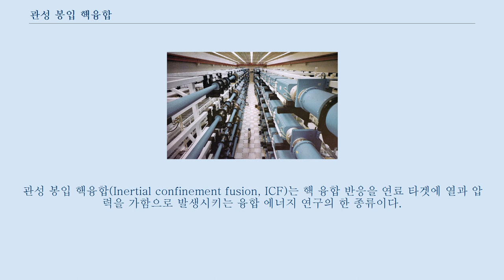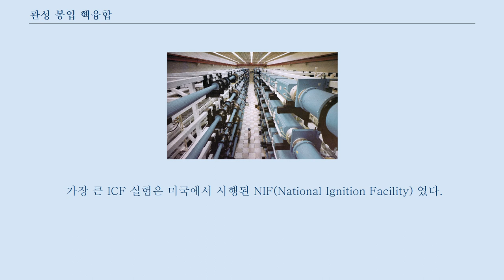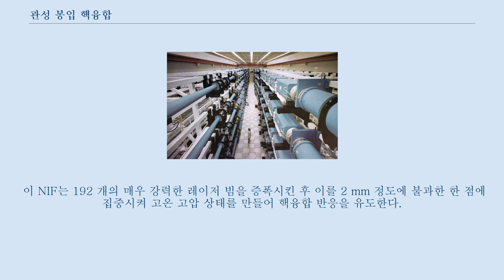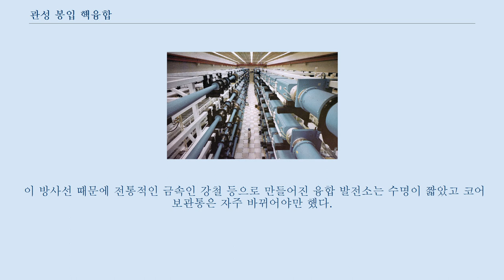관성 봉입 핵융합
관성 봉입 핵융합(Inertial confinement fusion, ICF)는 핵 융합 반응을 연료 타겟에 열과 압력을 가함으로 발생시키는 융합 에너지 연구의 한 종류이다.
 일반적으로 중수소나 삼중수소의 혼합물을 대부분 포함하는 펠렛의 형태인 타겟을 사용한다.
 중수소와 삼중 수소로 이루어진 연료 펠렛에 레이저 에너지를 부여하여 펠렛이 관성에 의하여 정지하고 있는 사이 핵융합 반응을 일으키게 한다.
 레이저 에너지에 의해 타깃(펠렛) 표면에서 주위로 분출하는 플라스마의 반작용으로 타깃은 압축되어 중심부의 고밀도화한 부분에서 핵융합 반응이 이루어진다.
 연료에 열을 가하고 압축하기 위해서 에너지는 고 에너지 레이저나 전자나 이온을 사용하고, 타겟의 껍데기 부분에 에너지가 전달된다.
 비록 여러 가지 이유 때문에 대부분의 거의 모든 ICF 최근 장치들은 레이저를 사용해왔다.
 열을 받은 타겟의 껍데기는 밖으로 폭발하고 반응 힘을 타겟의 남은 부분에 준다.
 그 힘들은 남은 부분을 안쪽으로 가속시키면서 타겟을 압축시킨다.
 이 과정은 안쪽으로 향하는 충격파를 만들게 고안되었다.
 충분히 센 충격파들은 연료의 중심에 열과 압력을 가할 수 있고 융합 반응이 일어날 수 있다.
 이 반응에 의해 방출된 에너지는 주변의 연료를 가열할 것이고 온도가 충분히 높다면 융합 반응이 일어난다.
 ICF의 목적은 점화 라고 알려진 상태를 만드는 것인데 이 열 과정은 엄청난 비율의 연료를 태우는 연쇄 반응을 일으키게 된다.
 일반적인 연료 펠렛은 핀의 대가리 사이즈이고 10 밀리그램의 연료를 포함하고 있다.
 시행에서는 오직 작은 비율만 융합 반응을 겪을 것이다.
 모든 연료가 소비된다면 한 배럴의 기름을 태우면 생기는 에너지에 맞먹는 에너지가 방출될 것이다.
 ICF는 주요한 두 가지 융합 에너지 연구중의 하나이다.
 나머지 하나는 자기장 봉입 융합이다.
 ICF이 초기 1970년대에 제기되었을 때, ICF는 융합 에너지 생산에 실용적인 접근으로 보였고 이 분야는 발전하였다.
 1970년대 와 80년대의 실험에서 이 장치의 효율이 예상보다 훨씬 더 낮은 것으로 증명되었고 점화에 도달하는 것이 예상처럼 쉽지 않다는 것이 알려지게 되었다.
 가장 큰 ICF 실험은 미국에서 시행된 NIF(National Ignition Facility) 였다.
 이미 시행된 수십년간의 경험을 사용하여 제작된. 하지만 그 이른 실험들같이 NIF는 점화상태에 도달하는데 실패했고 2013년에 필요한 에너지 수준의 3분의 1을 얻는데 그쳤다.
 2013년 10월 7일에 이 설비는 핵융합의 상업화로 획기적인 사건을 성취해냈다고 평가받는다.
 처음으로 연료 캡슐이 그곳에 넣어진 에너지 양보다 더 많은 에너지를 방출했기 때문이다.
 이 NIF는 192 개의 매우 강력한 레이저 빔을 증폭시킨 후 이를 2 mm 정도에 불과한 한 점에 집중시켜 고온 고압 상태를 만들어 핵융합 반응을 유도한다.
 이 레이저 시스템의 출력은 무려 500 테라와트 (TW : 1 조 와트) 에 달한다.
 오랜 시간 중수소-삼중수소 연료 에서 핵융합 반응시 나오는 알파 입자가 밖으로 빠져나오는 대신 연료 펠릿 내부의 온도를 높이는데 사용되도록 유도한 결과 (이 과정은 α-particle self-heating 라고 부름) 마침내 중수소-삼중수소 연료가 흡수한 것보다 더 많은 에너지를 핵융합을 통해 만들어 내도록 하는데 성공했다.
 하지만 이것이 엄밀하게 말하면 NIF에 투입된 에너지보다 많은 에너지를 생산해낸 것은 아니다.
 왜냐하면 NIF 에 투입된 에너지의 일부만이 레이저로 바뀌며 다시 레이저의 에너지의 일부만이 연료 펠릿을 뜨겁게 달구는데 사용되기 때문이다.
 사실 NIF 레이저의 출력은 1.8 MJ 인데 핵융합 반응에서 나오는 에너지는 작년에 있던 실험에서도 14 kJ 수준에 불과할 정도로 낮은 편이다.
 다만 같은 에너지를 투입해서 ...